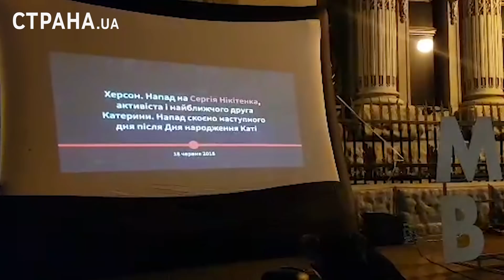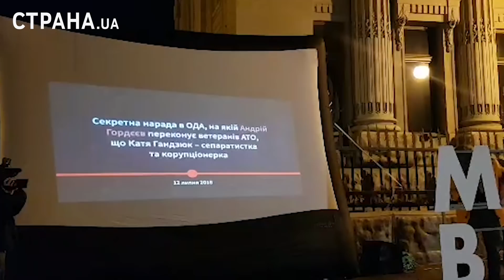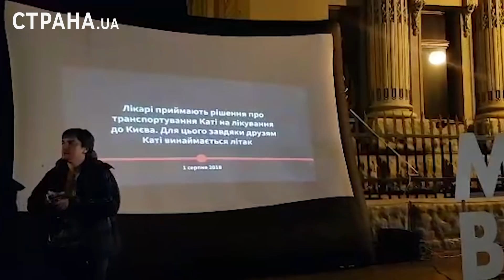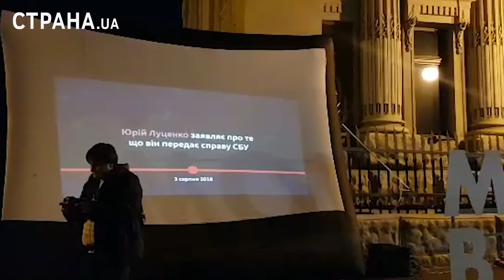Акция памяти Гандзюк под окнами президента с Супрун и Стерненко. Как это было | Страна.ua